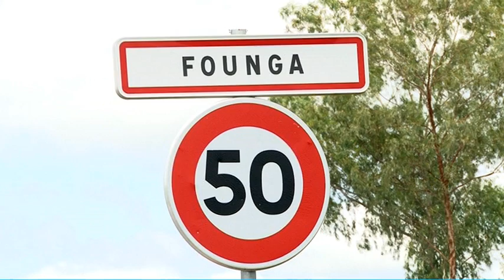Film documentaire AGAMA SOSSO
Un film sur la richesse patrimoniale et culturelle des MORE du Bénin.